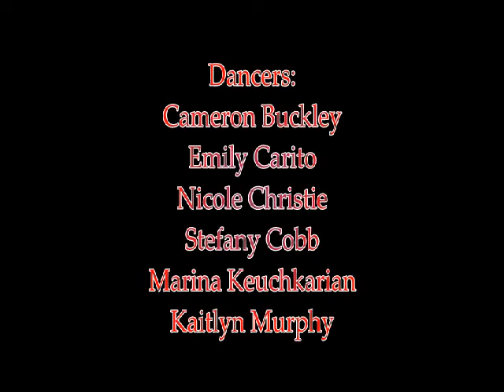I Found - Boston Dance Productions